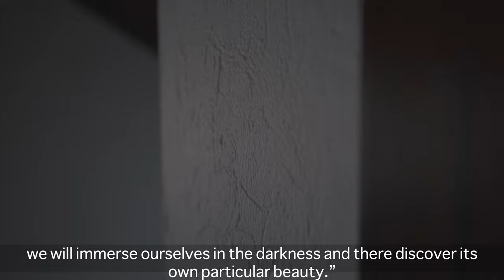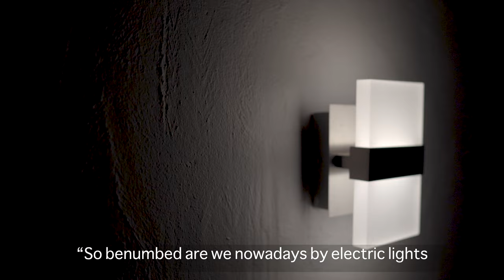Keys to Japanese Aesthetics | Wabi-Sabi and Shadows [4k] (in praise of shadows) 陰翳礼讃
Many people overlook the strong connection that wabi-sabi and shadows have. The wabi-sabi characteristics of asymmetry, roughness, simplicity, and emptiness, all thrive with a balance of light and dark.

Toward the end of the video I share some of my favorite quotes from the highly recommended book "In Praise of Shadows" by Japanese novelist Junichiro Tanizaki.

◦ Visit Shizen Style for learning resources like E-books, my blog, newsletter, shopping etc.